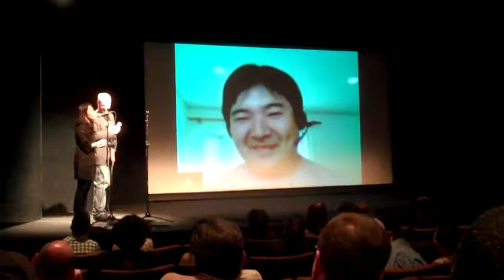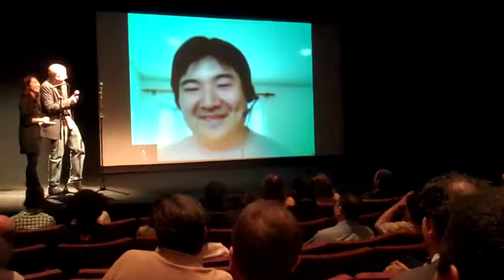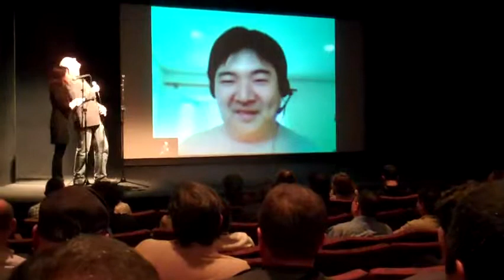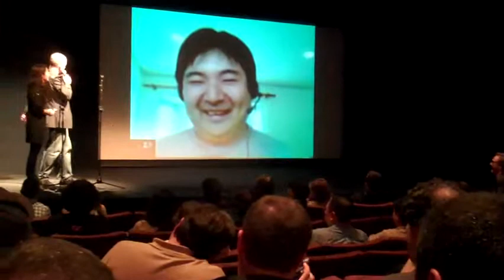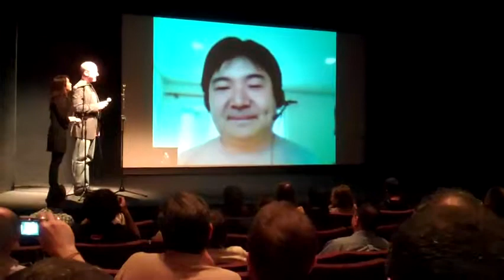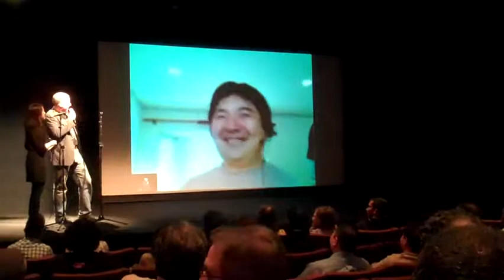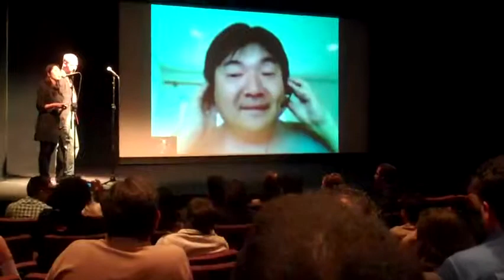RoboGeisha New York Q&A with Noboru Iguchi (part 1)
ROBOGEISHA post-screening Q&A at New York's Japan Society with director Noboru Iguchi, live from Tokyo via Skype! Hosted by Subway Cinema's Marc Walkow with translator Chisato Uno.